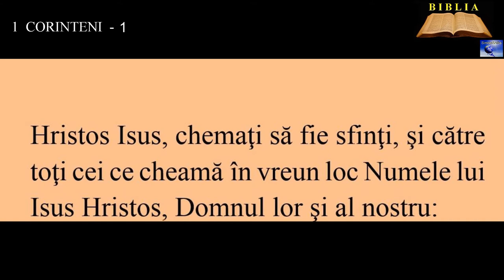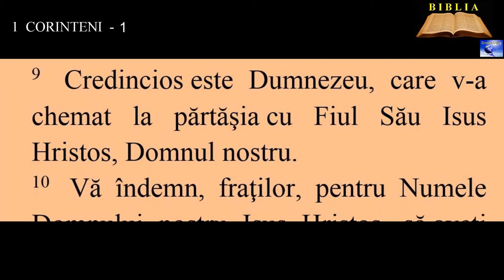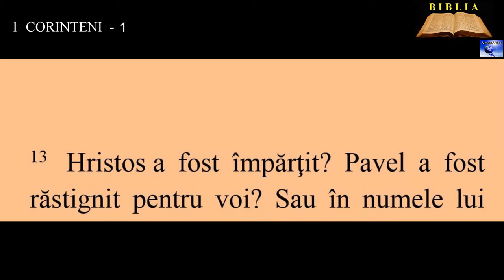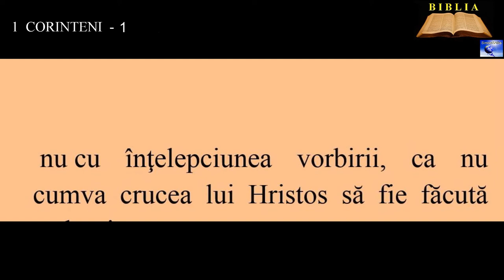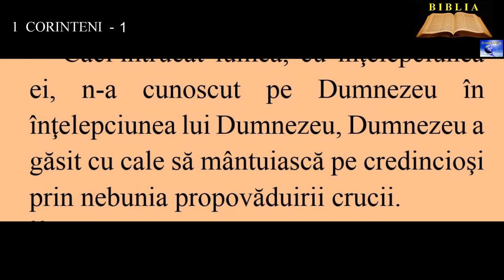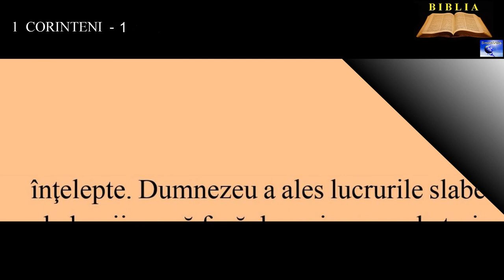1 CORINTENI 1 - Mulţumiri şi îndemn la unire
00:00:00  Urare
00:00:42  Mulţumiri şi îndemn la unire
00:02:48  Înţelepciunea lumii şi înţelepciunea lui Dumnezeu